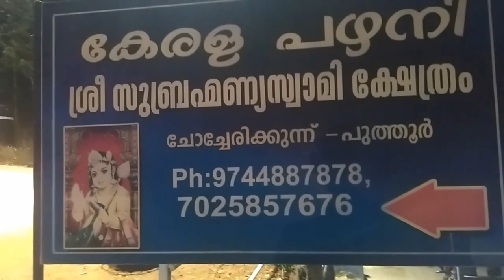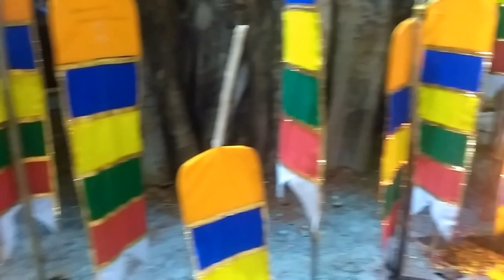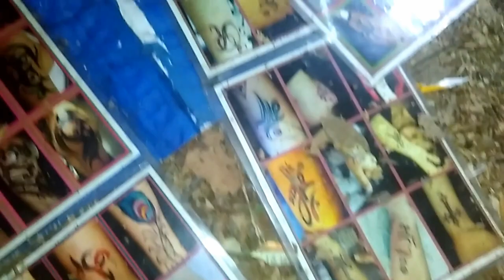Kerala Pazhani - Chocherikkunnu Sri Subrahmanya Swami Temple I Orange Talks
Chocherikkunnu Sri Subrahmanya Swami Temple

Address: Cherukunnu, Puthur, Thrissur, Kerala 680014